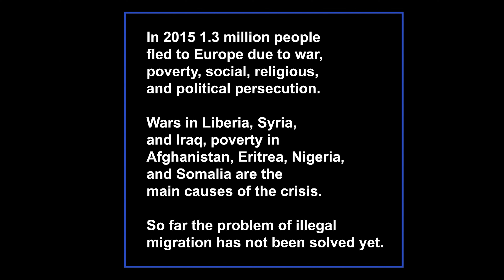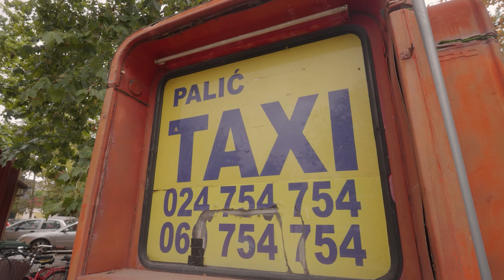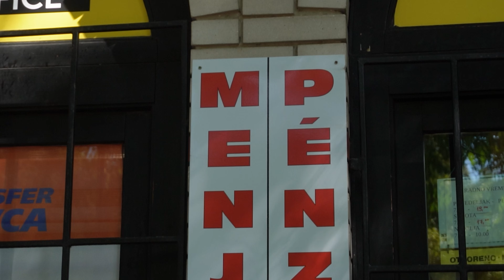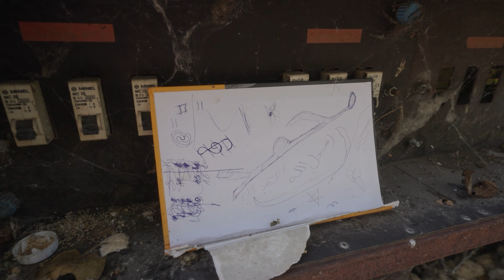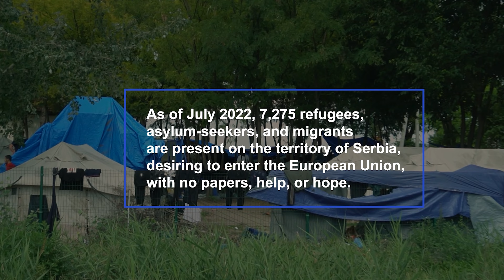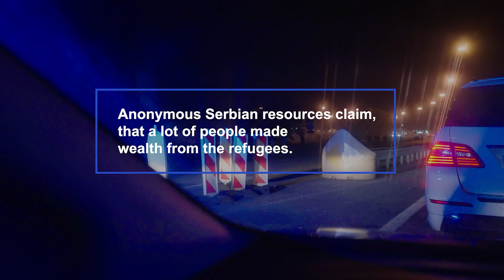The untold truth behind borders: migrants and refugees at the Hungarian-Serbian border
W/ ENGLISH AND SERBIAN SUBTITLES

Our team has traveled to the Hungarian-Serbian border to see what is the truth about the migrant/refugee situation. Corruption, money, poverty, and fear. What we found was devastating and shocking at the same time.

Our channel's mission is to show you the world as it is, on-site, with no preconceptions.

Neispirčana istina preko granice:
Migranti i izbeglice na granici Mađarske

Naša ekipa je otputovala na Mađarksu-Srpsku granicu da pogleda šta je istina uvezi migranata i izbeglica.
Korupcija, siromaštvo, novac i strah.
Ono što smo videli je dosta žalosno, razočarajuće i šokantno istovremenom.

Misija naše kanala je da prikažemo svet kakav je, bez predrasuda.

Ukoliko imaš želju da saznaš istinu od meštana šta se dešava u svetu onda nemoj zaboraviti da se prijaviš na nas kanal.